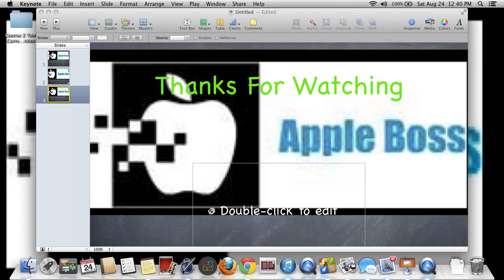apple logo ~ gas pedal